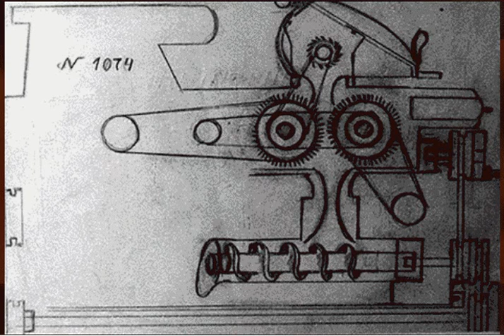Жесть. Творчество, рисунки душевнобольных, подборка